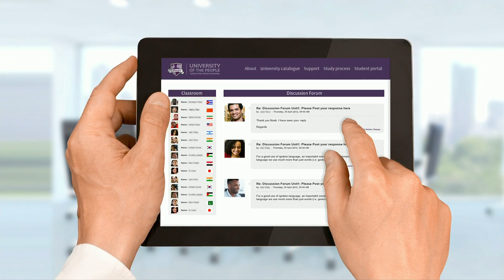My plan to help refugees help themselves | Shai Reshef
Entrepreneur Shai Reshef believes that education is a critical way to provide refugees with a brighter future. He shares his plan to offer higher education scholarships to refugees via his nonprofit, the University of the People.

Enjoy this unedited talk by Shai Reshef.
Filmed at TEDSummit in 2016.